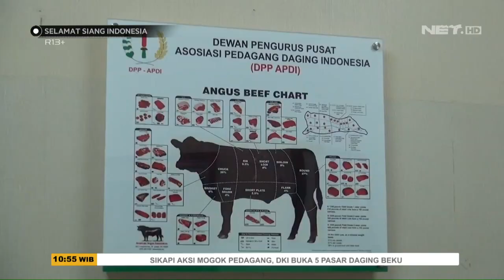Blok Pedagang Sapi di Sejumlah Pasar Ibukota Sepi - SSI